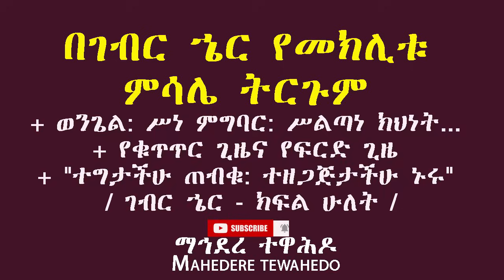በገብር ኄር የመክሊቱ ምሳሌ ትርጉም+ + የቁጥጥር ጊዜና የፍርድ ጊዜ+ "ተግታችሁ ጠብቁ: ተዘጋጅታችሁ ኑሩ" / ገብር ኄር - ክፍል ሁለት /